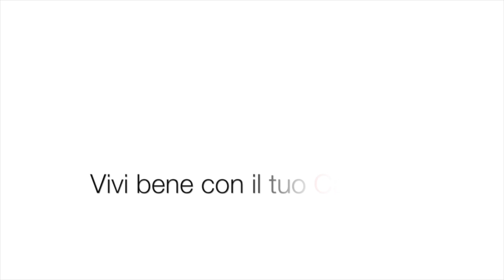Operazione del dragobarbuto la peritonitefelina da coronavirus TG degli animali 4 Febbraio 2021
News, approfondimenti e curiosità sul mondo animale in questa puntata:
- La Peritonite infettiva Felina da coronavirus
- Poesia per un gatto
- Vivi Bene con il tuo
- L'operazione di un drago barbuto